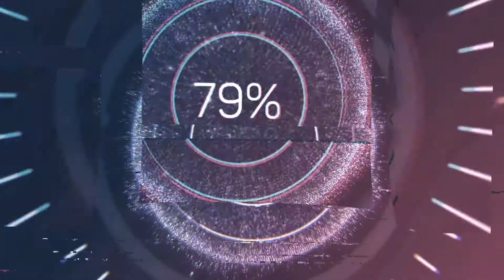It Takes Two (Part 9) - This Game Took A Very Dark Turn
After the long annoying boat ride with Jackson's terrible sense of direction we finally make it to the castle where the gameplay changes to and action RPG and things take a very sad and depressing dark turn